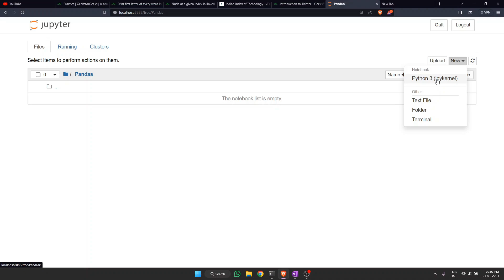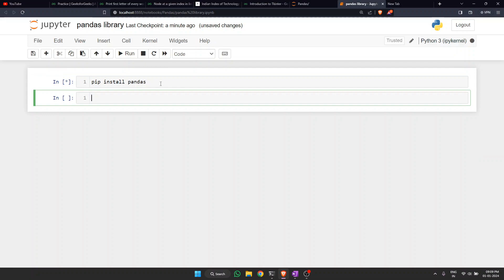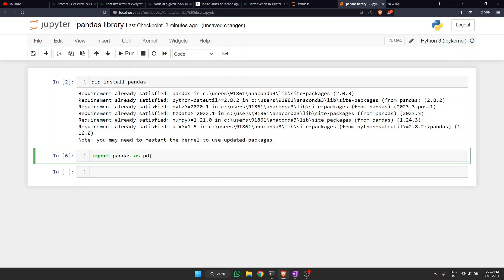Introduction of Pandas | ML in Python with implementation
Welcome to our introductory tutorial on Pandas, one of the most powerful and essential libraries for data manipulation and analysis in Python. In this video, we will explore the fundamental concepts of Pandas, its key features, and how it integrates seamlessly with machine learning workflows in Python. We'll provide a step-by-step implementation guide to help you understand how to efficiently handle and analyze data using Pandas. Whether you're a beginner eager to dive into data science or an experienced programmer looking to enhance your skills, this tutorial offers valuable insights and practical coding examples. Join us as we uncover the power of Pandas and take your data analysis capabilities to the next level.